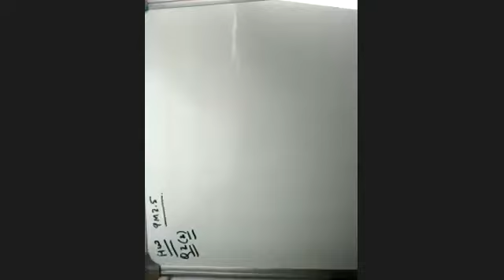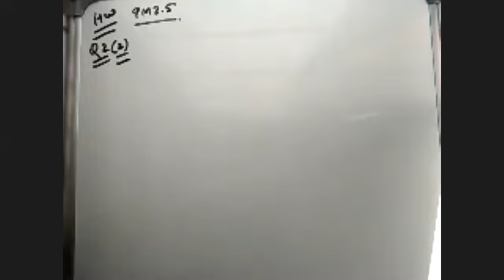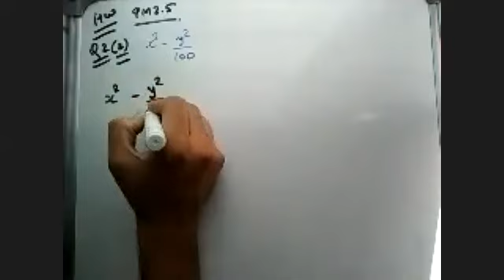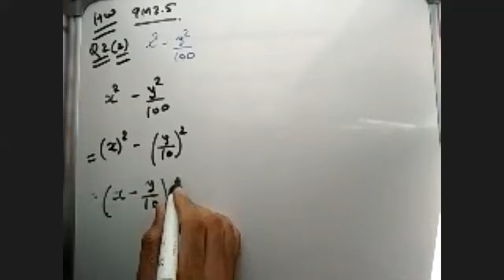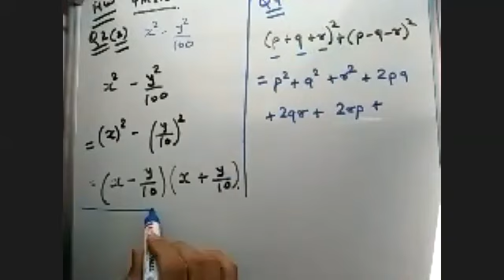9M2.5_May 28th_1